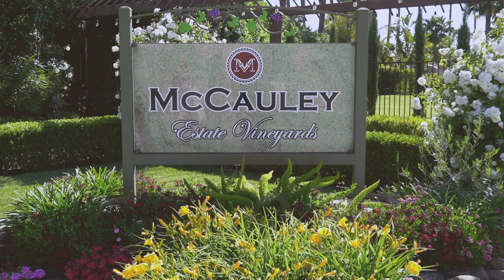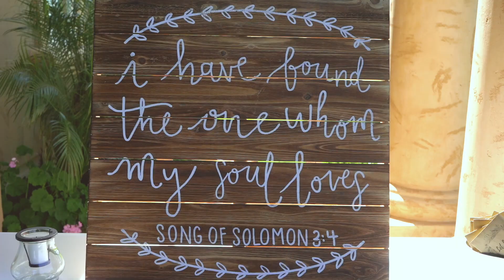Scarlett and JT's Wedding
Scarlett and Jt's wedding at McCauley Estate Vineyards in Brentwood, California.